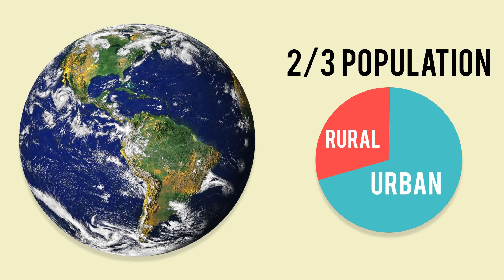The Boring Company: Free Rides To The Public!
Hello. Welcome to NeoScribe.
The average urban commuter wastes about 42 hours a year stuck in traffic jams, U.S. highway congestion costs $160 billion a year, due to lost productivity, gas burned and additional wear and tear on vehicles.
That’s enough money to build the International Space Station and one Ford Class Aircraft Carrier.
This is a global problem and it would only get worse.
2/3rds of the world’s population is expected to live in cities by 2050, creating one planet-sized parking lot.

But not if Elon Musk and The Boring Company can help it!
The Boring Company aims to solve traffic by taking urban transportation to the 3rd dimension by excavating tunnels underground so people can have more avenues to travel in traffic congested areas.
The challenge they face finding a way to make the solution cost effective.
As it stands now, excavating tunnels can cost up to $1 BILLION per mile!
One of the ways The Boring Company plans to cut the cost of tunneling is by improving tunnel boring machine technology along with improving tunneling methods.
Musk believes they can triple the power output of boring machines and also develop a way to continuously excavate without having to stop and erect tunnel support structures.
If musk can lead a team of engineers to build the most powerful operational rocket in the world, I imagine he can achieve this as well.
Another way of cutting the cost is reducing the size of the tunnel needed by half.
By doing this, they can reduce the cost by up to 4 times!
And this takes us to the loop system.
Loop is a high-speed underground public transportation system, and because of the reduced size of the tunnels, passengers will travel on autonomous electric skates traveling on a track at speeds up to 240 kilometers per hour.
The skates are platforms that will carry between 8 and 16 passengers or a single passenger vehicle.
This is different from a hyperloop, which are pressurized pods that travel in a vacuum tube.
What’s cool about the loop system is that entry points, or loop lifts, can be dispersed throughout the route and can be as small a parking space.
Cars or pedestrian vessels will be lowered down by elevators and be safely merged into the loop system.

And the Boring Company also plans to make bricks out of the excavated dirt which will further reduce the cost of tunneling.
Additionally, the use of these brings instead concrete is better for the environment as concrete production accounts for almost 5% of the world’s greenhouse gas emissions.

So, The Boring Company has 3 proposed projects in the US.
One is the Dugout Loop located in LA that will run from East Hollywood, or Rampart Village neighborhoods to Dodger Stadium and will only be a 4-minute trip!

Second is The Chicago Express Loop which will run between O’Hare Airport and in downtown Chicago.
The route will take 12-minutes which are three to four times faster than existing transportation systems between O’Hare Airport and downtown Chicago.
The special thing about the skates in the Chicago Express loop is that they will have a climate-controlled cabin, luggage storage space, and Wi-Fi.
And the Third project will be the DC-Maryland Loop which will be two parallel tunnels running from downtown DC to downtown Baltimore.
It will be a 35-mile stretch and will take 15 minutes between the longest points!

But the first step is The Hawthorn test tunnel in CA.
The test tunnel will demonstrate that a lift can be built in small spaces and within existing buildings.
It starts at SpaceX HQ and runs for 3.2 km and is almost complete.
There will be an opening event to showcase the test tunnel on December 10 and then The Boring Company will offer free rides to the public the next day.

I’m really excited to see if The Boring Company can pull off this radical concept and reduce the cost of tunneling as much as they’re shooting for.
Because with all of the technological advancements we’ve made over the years, it’s about time we stop wasting time and resources stuck congested misery.

Alright, that’s all I have for now.
I am NeoScribe and I’ll see you on the next journey.